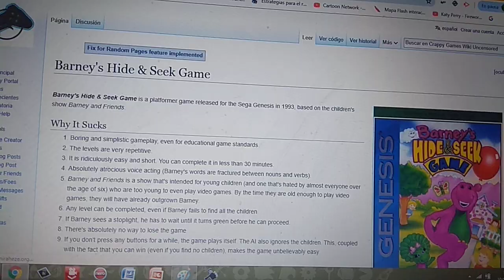Good News For All Barney Hide and Seek Game Haters